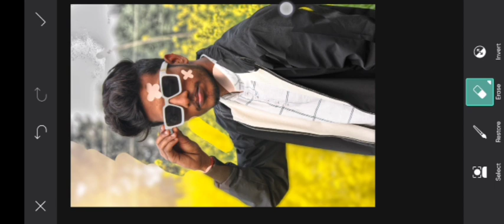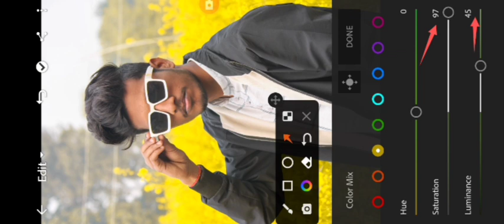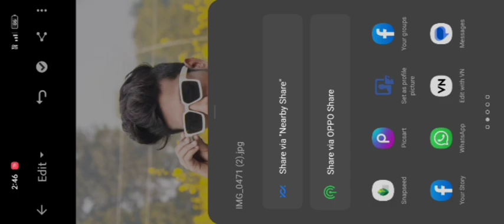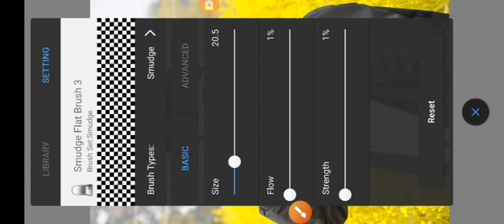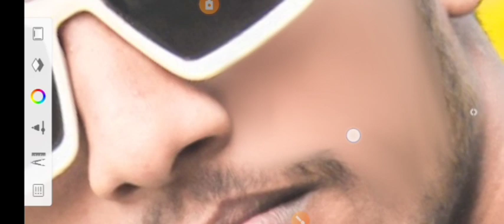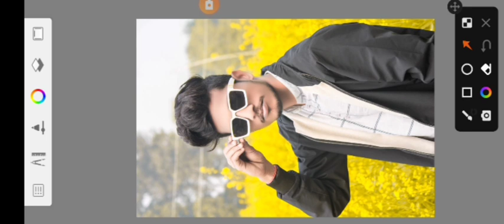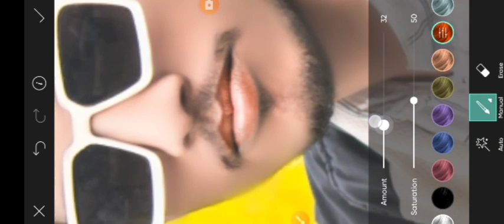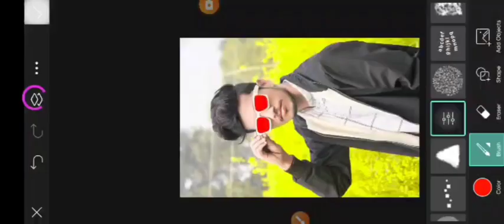🔴High Hd Face Smooth Editing trick100%🤔|Face Smooth and Face white Photo Editing|Autodesk Sketchbook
Description

Best Face Smooth photo Editing || New concept picsart photo Editing || Face Smooth photo Editing

PicSArt,
lightroom Editing
Snapseed Editing
toolwiz editing